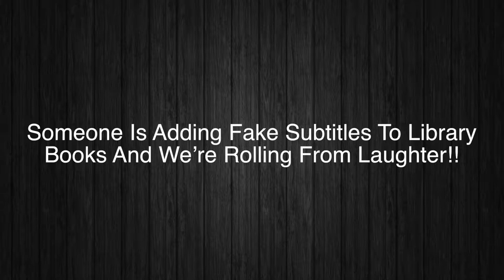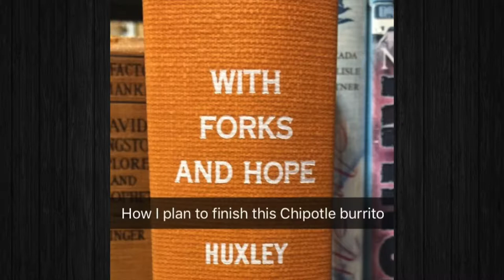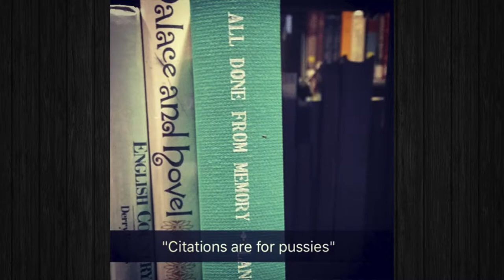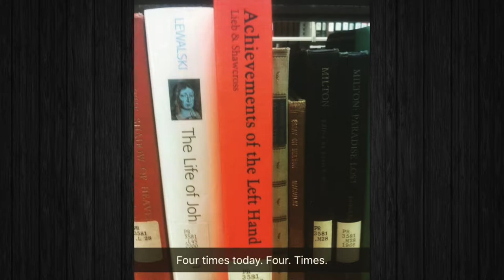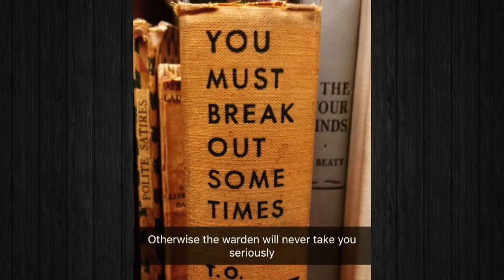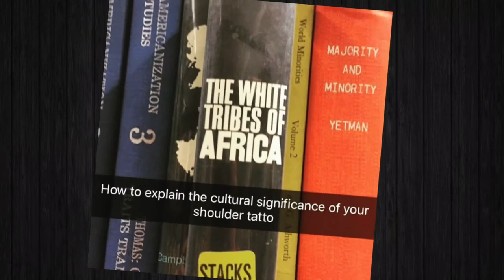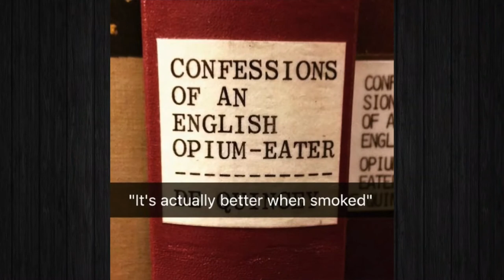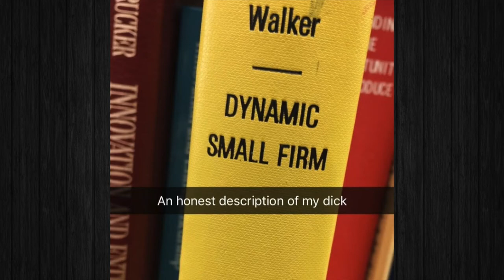Someone Is Adding Fake Subtitles To Library Books And We’re Rolling From Laughter!!